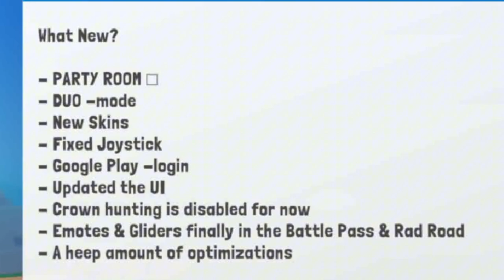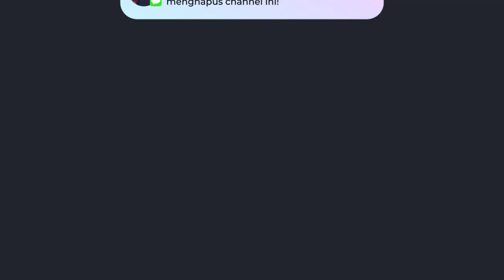🔴 Finally, We can play together | Battle Guys - Royale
👑Welcome to Battle Guys: Royale - the ultimate shooter showdown in the mobile warfare of 2024!

Gear up for an adrenaline-pumping multiplayer battle royale experience where every moment counts. Engage in fast-paced PvP action, dominate the battlegrounds, and become the star of the brawl!

🌟 Key Features:
• Immerse yourself in intense PvP battles as you fight to conquer the battlegrounds and emerge as the star of the warzone!
• Experience the most streamlined, easy-to-learn - hard-to-master Battle Royale game available in 2024.
• Show off your skills on the mobile battlegrounds and prove yourself in exhilarating multiplayer warfare.
• Dive into thrilling PvP battles solo or team up with friends for added excitement and dominance on the battlefield.
• Arm yourself with a diverse selection of weapons and gear to gain the upper hand in every battle.
• Play and brawl with or against other stars, no match is alike in this epic multiplayer showdown!
• Parachute into the Battlefield, Find the best gear and shoot your way to the victory in the final 1v1 shootout

💥 Join the Brawl!

Whether you're a seasoned veteran or new to the Battle Royale genre, Battle Guys offers a dynamic and exciting gaming experience for all players playing alone or teaming up with a friend.

Get ready to battle, survive, and emerge victorious in the most epic mobile shooter of 2024 from the original creators of Stumble Guys